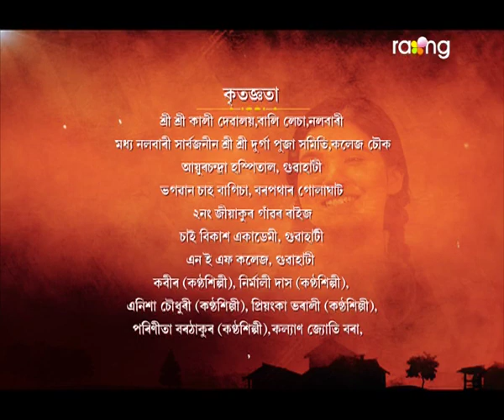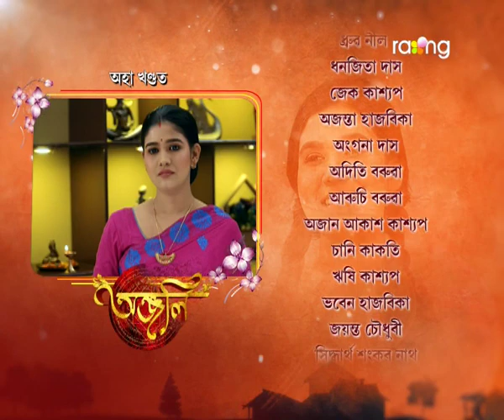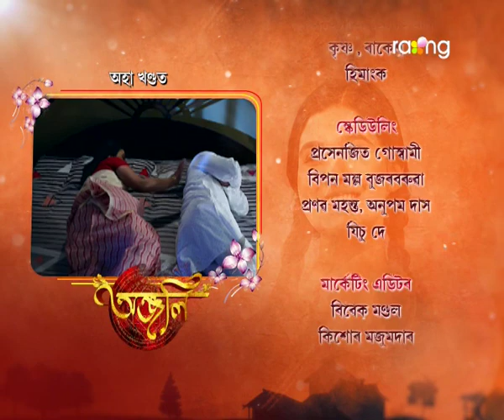Anjali - অঞ্জলি | 13th Aug 2021| Episode No 29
মল্লিকাই পুনৰ স্বামীৰ ঘৰলৈ যোৱাৰ পিছত
সংসাৰখন ভালদৰে চলাব পাৰিবনে?

The human spirit is the ability to face the uncertainty of the future with curiosity and optimism. It's believed that problems can be solved, differences resolved. A type of confidence and it's fragile which can be immaculate by fear and superstitions... A story to conquer over superstitious belief and faith through a new generation will not only change the mentality of the viewers but also will give a message to the public that spirituality and superstitions exist only if we ourselves indulge in that.